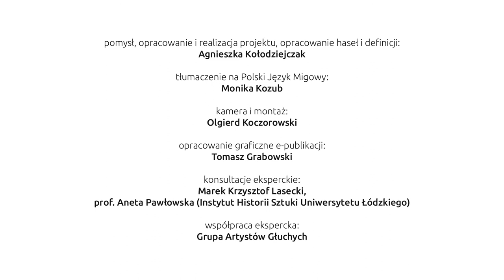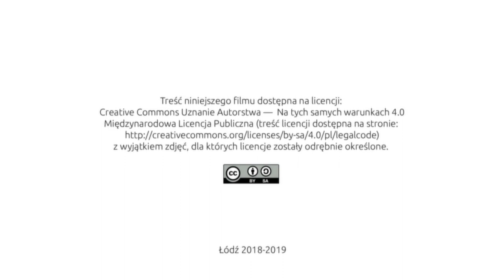36 Poliklet i kontrapost